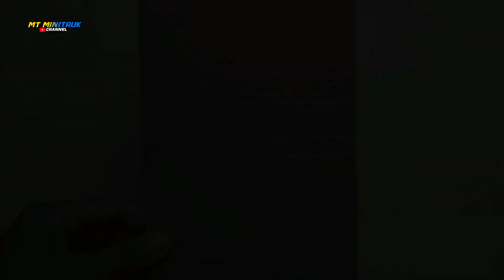CARA MEMBUAT MINIATUR TRUCK PAPUA|| Truk offroad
hallo kawan . video kali ini adalah request dari temen" subscriber..cara membuat miniatur truk papua, truck 4x4 canter trans papua